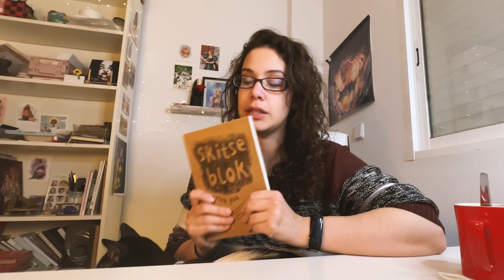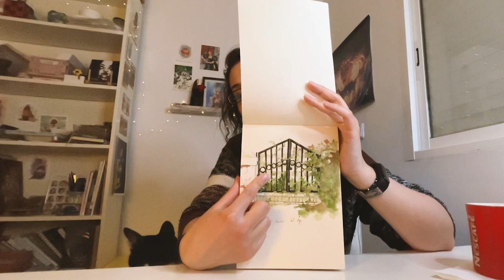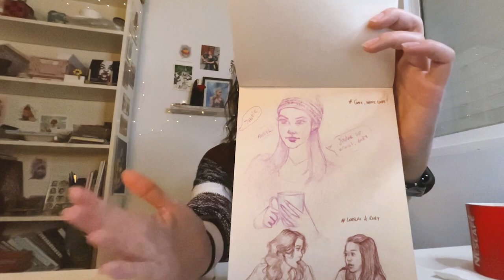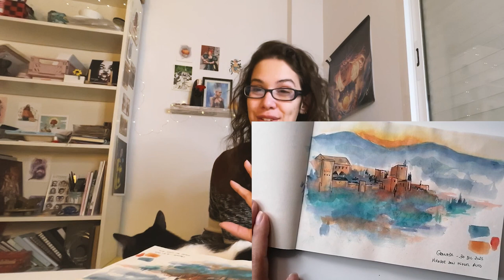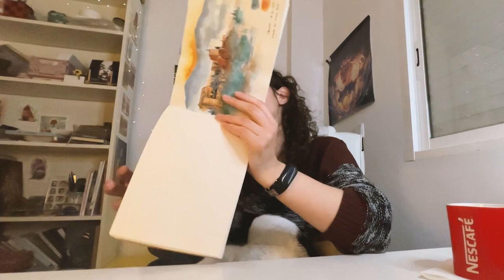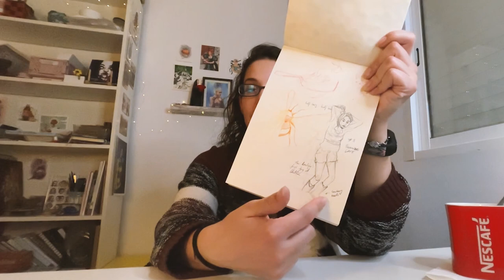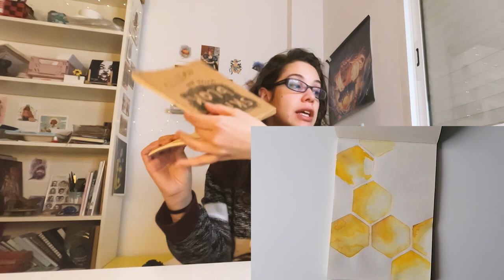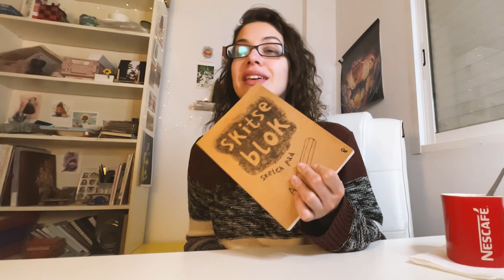📚 The Sketchbook Diaries - Part 5 || Big skechbook update & chill chat 🍃🎨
The latest instalment of the sketchbook diaries! Today we catch up on about 1,5 months of sketching (it's not that much tho)
Note: This is a very, very chill series, I don't have a specific format or schedule to put it out cause it's a project to get me back into sketchbooking, no pressure! If you want to join the journey yourself or simply watch, you're more than welcome to!

0:00 Intro & small catch up
3:48 Sketchbook updates
17:46 Reflections & conclusions

- Wacom Cintiq 16
- Wacom Stand
- Washi tape
- Arteza gouache set 60
- Prismacolour Col-erase
- Small sketchbook 3 - Pack
- Kuretake Watercolors 36 set
- Pentel brush pen
- Tombow Inking pen
- Posca white marker (highlights)
- White Gelly Roll (highlights)